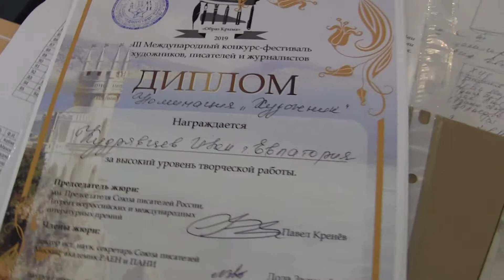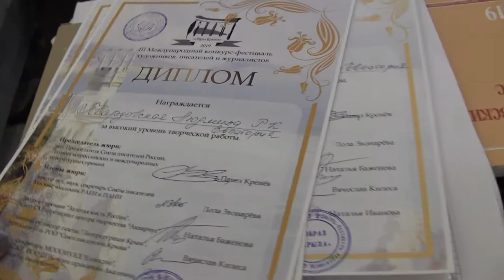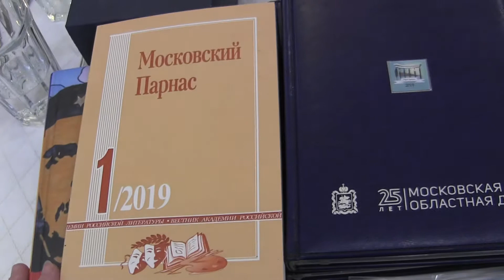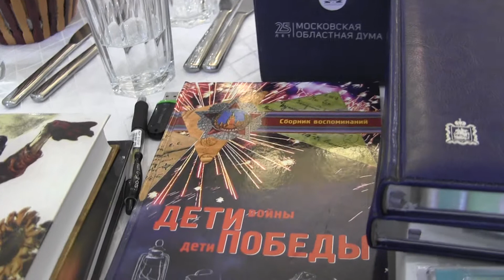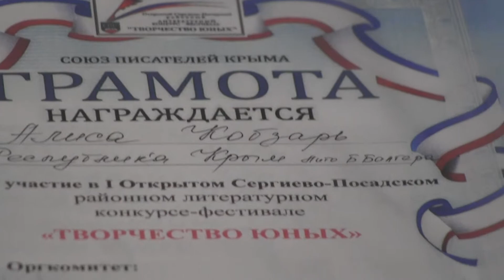Людмила Твардовская и Арт-клуб Геликон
5 мая 2019 г.
Фестиваль писателей, художников и журналистов "Образ  Крыма-2019" в Евпатории, немецком ресторане Людвигсбург в гостях у Арт-клуба "Геликон".